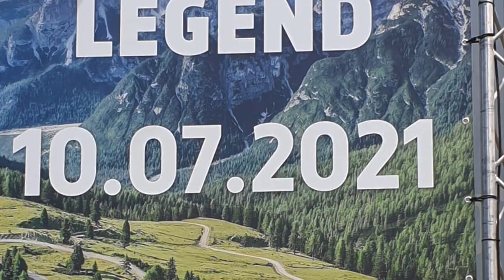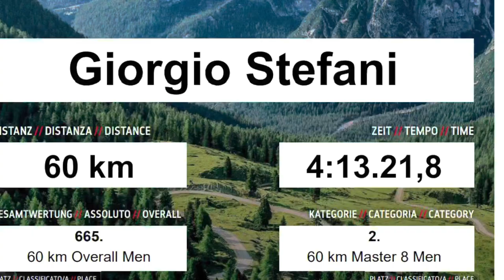Dolomiti Super Bike 2021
Teambota Mtb club …Presente